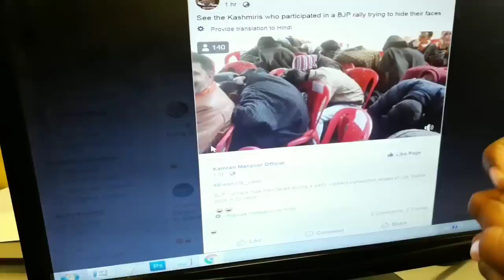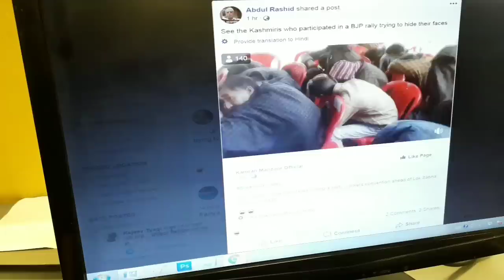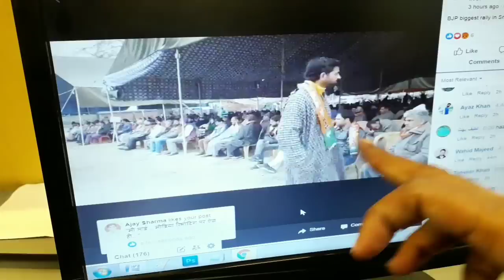BJP party workers are hiding face in front of media camera in Kashmir rally बीजेपी कश्मीर रैली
BJP party workers are hiding face in front of media camera in Kashmir rally - A video of the BJP rally is becoming viral on social media, in which all the BJP workers get the camera towards them as soon as all the people hide their face immediately, know what is the reason

बीजेपी की रैली का एक वीडियो सोशल मीडिया पर तजि से वायरल हो रहा है जिसमे बीजेपी के सभी कार्यकर्ताओं ने जैसे ही मीडिया का कैमरा उनकी तरफ आता है सभी लोग तुरंत अपना चेहरा छुपा लेते है जानिए क्या है इसकी वजह |

BJP party rally,
BJP party workers in rally,
BJP party workers hiding face in rally,
BJP party workers front of media camera,
BJP rally,
BJP rally in Kashmir,
BJP Kashmir rally,
BJP Kashmir rally video,
BJP Kashmir rally viral video,
BJP rally people hide their face,
BJP rally Kashmir,
BJP Kashmir rally,
BJP Kashmir rally viral on social media,
BJP Kashmir rally social media viral video,
party workers BJP Kashmir rally,
BJP party workers Kashmir rally,
बीजेपी रैली,
बीजेपी रैली वीडियो,
बीजेपी कश्मीर रैली,
बीजेपी कश्मीर रैली वीडियो,